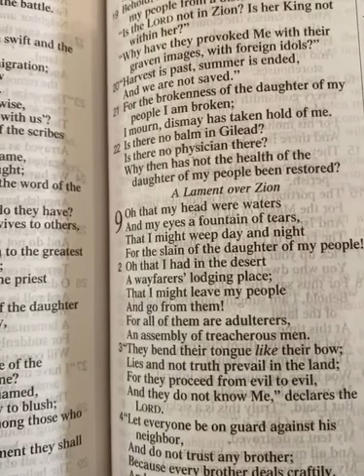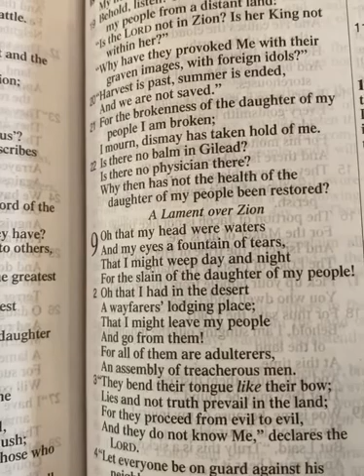05.24.20 "The Wrong Diagnosis" -Pastor Kevin D. Bush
On May 24, 2020, Pastor Kevin D. Bush delivers a humbling sermon entitled  "The Wrong Diagnosis" Jeremiah 8:22

The Right Way Church
Pastor Kevin D. Bush
4300 Ramona Ave